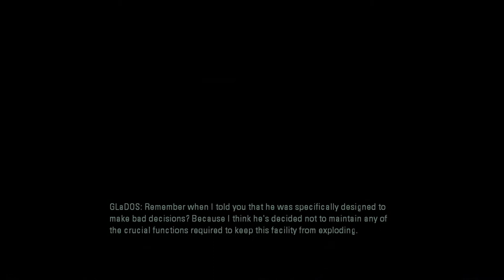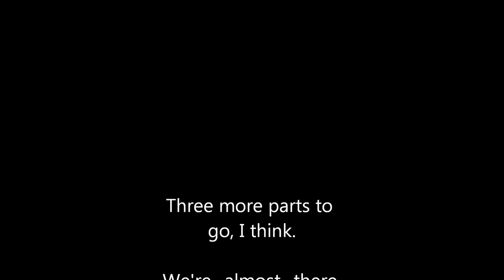Rek Plays: Portal 2 - Part 20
Turns out it wasn't so hard after all. Moving platforms, and the facility is cumbiling around us.